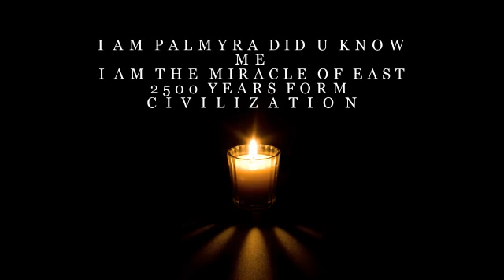تدمر سوريا" A PASSION TO PALMYRA.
فيديوهات القناة كاملة
15-أجمل فيديو تصوير جوي لمدينة الأثرية عام 2009 The best aerial video you ever captured from Palmyra ru
18-تدمر .سوريا ..رحلة ممتعة من هواة ركوب الدراجات النارية في واحة تدمر Palmyra.Syria trip of oasis
20-صور قديمة لمعبد بل الأثري عام 1921 old images for Temple of Bel that was captured in 1921
21-مقطع جميل لآثار تدمر ...ضع السماعة في اذنك .ودع الذكريات الجميلة تسطير عليك و ارجع الى الزمن الجميل
24-صور لعودة المياه لنبع افقا التاريخي الذي جفت مياهه عام 1993 تعود من جديد sulphuric water palmyra

VIVAPALMYRA.BLOGSPOT.COM
VIVAPALMYRA.JIMDO.COM